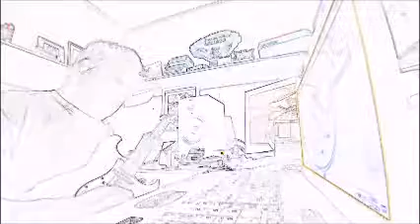I'd rather go blind2